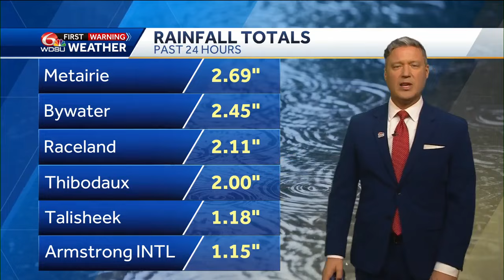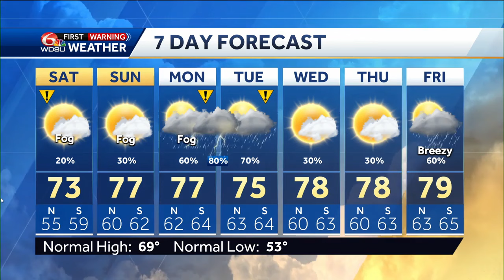Tracking dense fog this weekend, then another round of locally heavy rain and possible flooding n...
Meteorologist Devon Lucie walks us through the fog potential this weekend, where it could be the worst, and how it affects our temperatures, then tracks our next storm system that will bring a chance of locally heavy rain that will prompt another round of WDSU First Warning Weather Impact Days, then when a final system will bring an end to this rainy pattern.